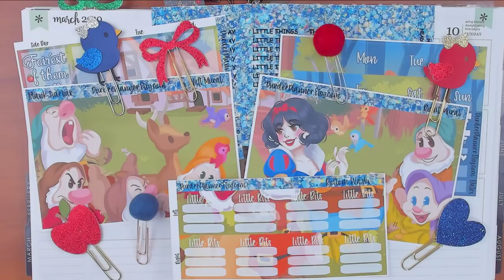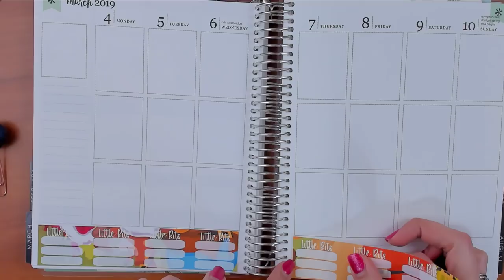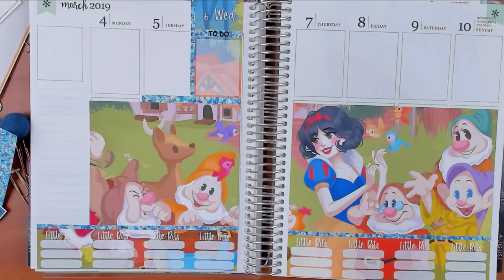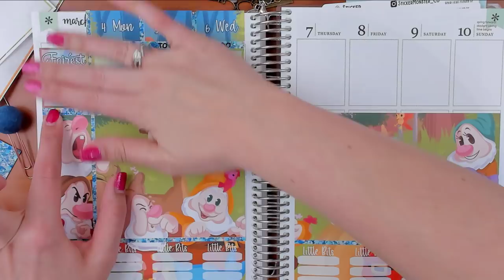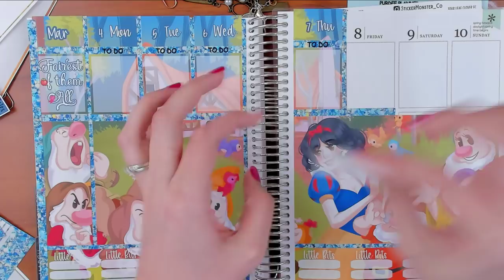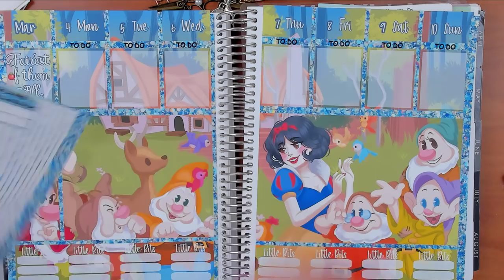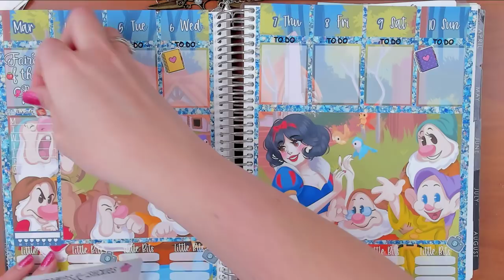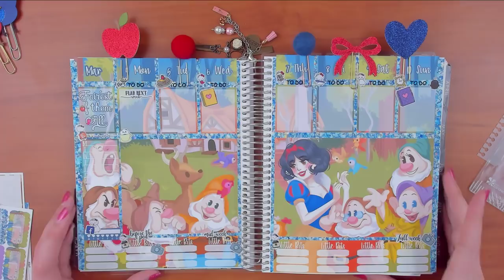Erin Condren Plan with me March 4-10 featuring Purdee Planner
To Send me mail:
RunwithCraftscissors